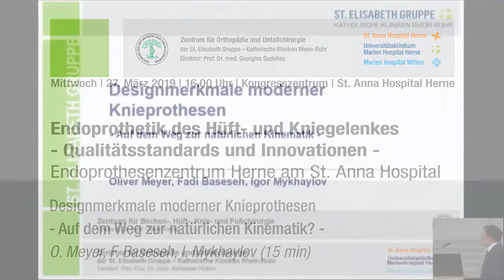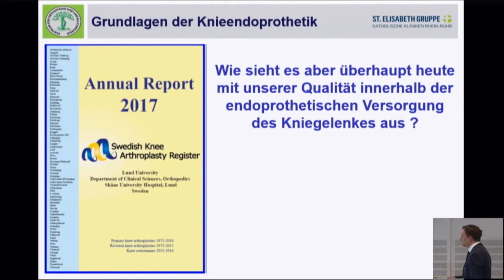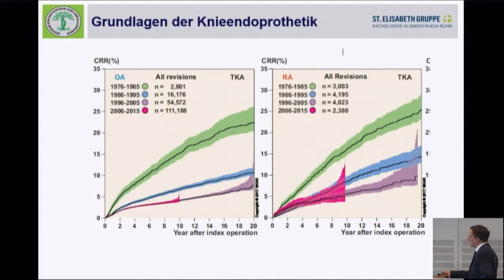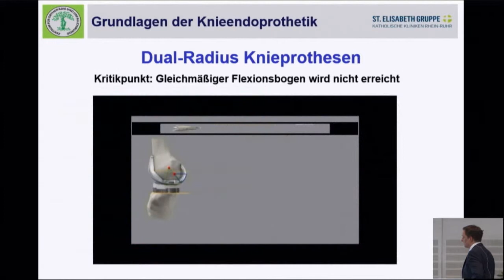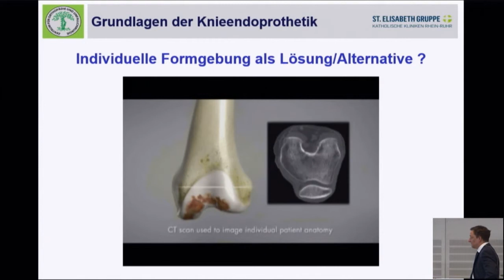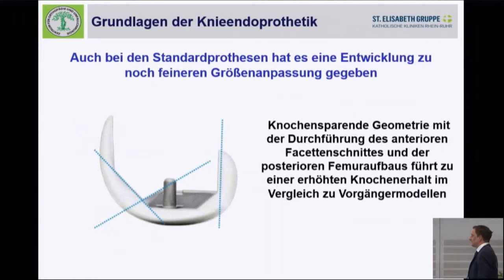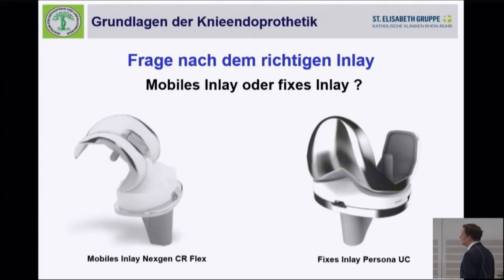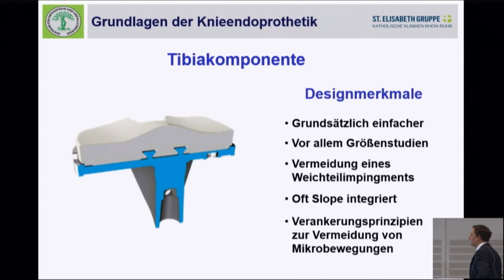05 / 14 Designmerkmale moderner Knieprothesen